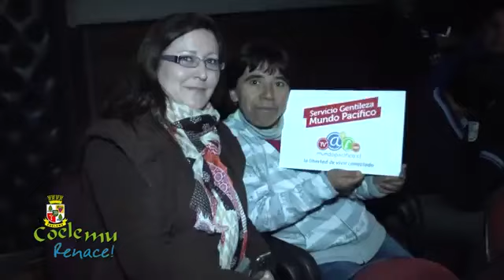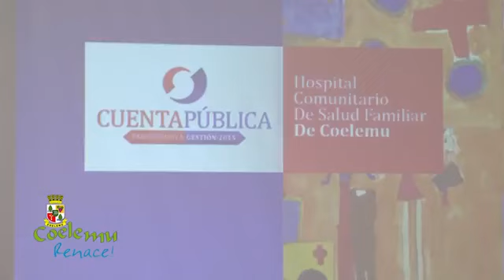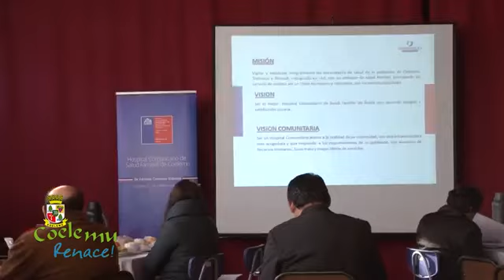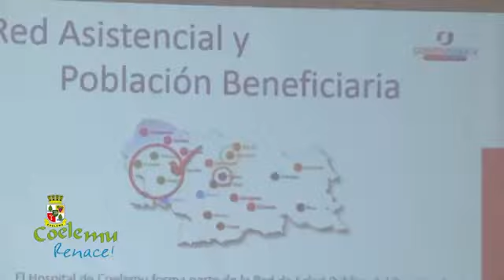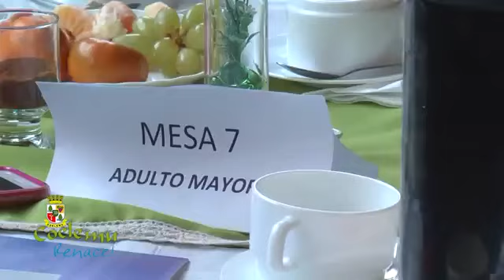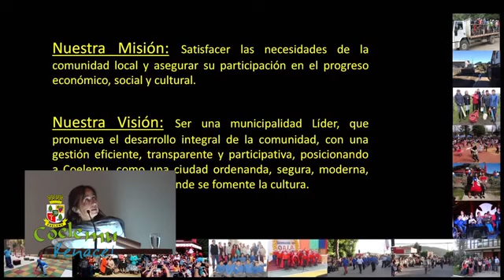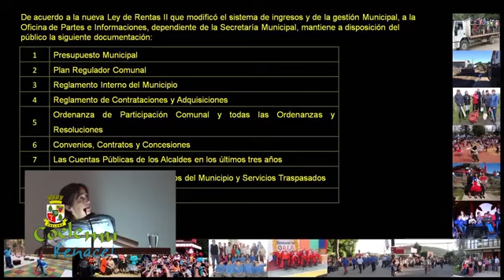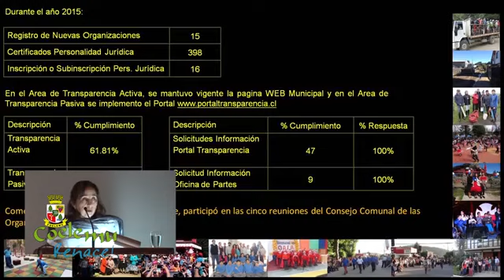Coelemu Renace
Coelemu Renace 26 de Abril de 2016